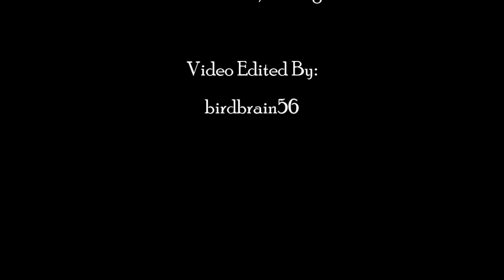MNBound Eagles ~ Deer Crossing ~ 03/09/15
A deer crosses the river below.  Edited:  The river is running free.  In the video it looked like the deer was walking on ice.